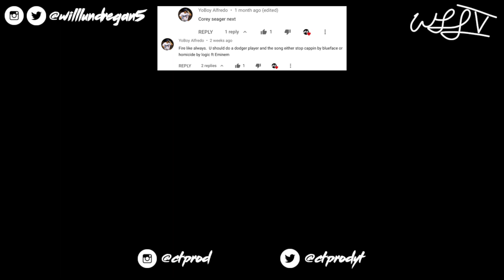Corey Seager 2019 Mix || "Stop Cappin"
Day 4 of CT Week! We hope you enjoy! Comment who you want to see in the next video!

Song: Blueface - Stop Cappin